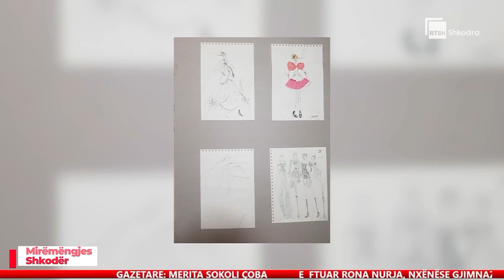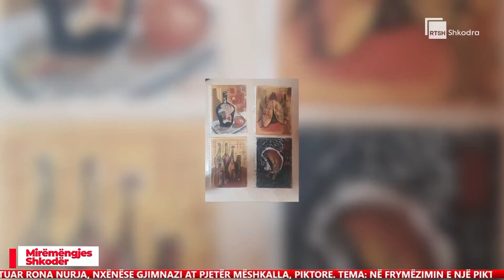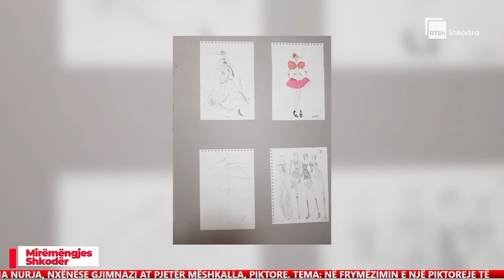Në frymëzimin e një piktoreje të re